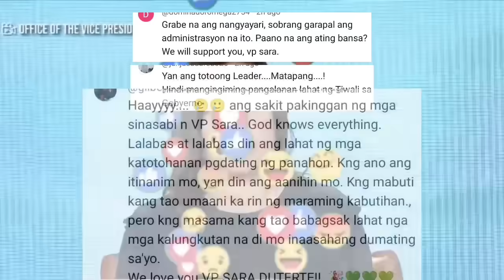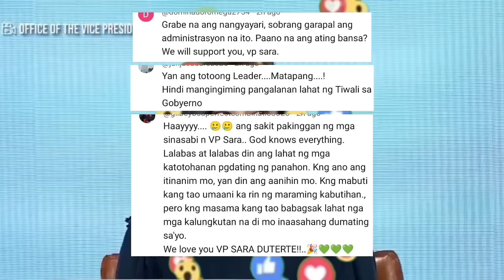KAKAPASOK LANG DIOSKO PO? Grabe na ito! Tunay na Plan0 ng K0NGRES0? ZaIdE at TAMBA NABlST0??